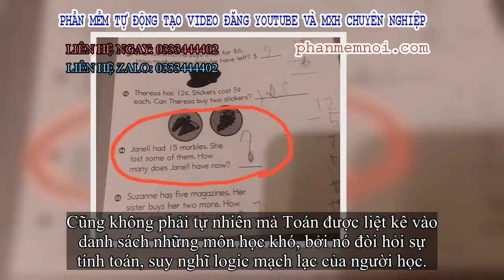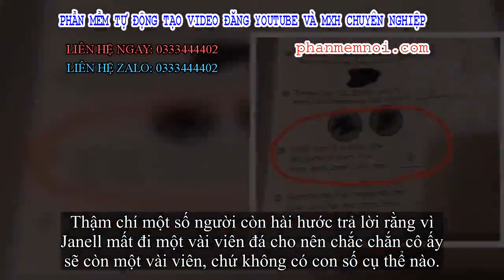✅ 'Có 15 viên đá, bị mất đi vài viên hỏi còn mấy viên', bài toán lớp 3 gây bão mạng liệu bạn có giải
Đặt Mua  Qua ZALO 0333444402

✅Thời đi học môn Toán là một trong những môn có thể nói là khó nhằn nhất đối với nhiều cô cậu học trò. Cứ nhắc đến hai chữ Toán học thôi là cũng đã rùng mình ám ảnh.

Cũng không phải tự nhiên mà Toán được liệt kê vào danh sách những môn học khó, bởi nó đòi hỏi sự tính toán, suy nghĩ logic mạch lạc của người học.
Mới đây, một bài toán dành cho học sinh lớp 3 đã gây bão mạng xã hội khi dân mạng đã thi nhau tranh cãi kịch liệt vì không thể tìm ra tiếng nói chung.
Đọc vào đề bài nhiều người cho rằng chính vì đề bài quá gây khó hiểu, thiếu đi một vài dữ kiện cho nên đã làm khó họ. Cụ thể đề bài như sau: Janell có 15 viên đá hoa, sau đó cô ấy làm mất một vài viên. Hỏi Janell còn mấy viên?
Nhiều người cho rằng đáp án chỉ đơn giản là nhỏ hơn 15 viên bởi vì đề bài không cho rõ là mất đi bao nhiêu viên mà chỉ dùng từ "một vài viên". Dùng một vài đồng nghĩa với việc số viên đá còn lại chắc chắn sẽ nhỏ hơn 15 và không thể bằng 0.
Thậm chí một số người còn hài hước trả lời rằng vì Janell mất đi một vài viên đá cho nên chắc chắn cô ấy sẽ còn một vài viên, chứ không có con số cụ thể nào.
Một bộ phận cư dân mạng cho rằng việc đưa ra một bài toán khá mông lung về dữ liệu như thế này là đánh đố các học trò lớp 3, với các em lúc này chỉ cần những bài toán đơn giản. Tuy nhiên, một số khác lại cho rằng nếu giải được bài toán này chúng ta sẽ tìm ra được thiên tài.
Nếu giải được bài toán này trong vòng 3s, chắc chắn bạn sẽ sở hữu trí thông minh hơn người!